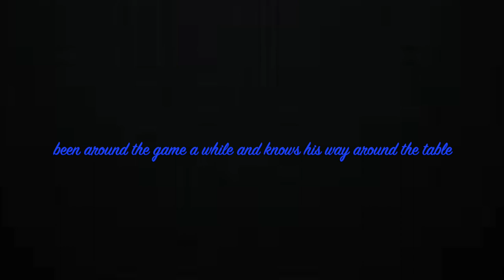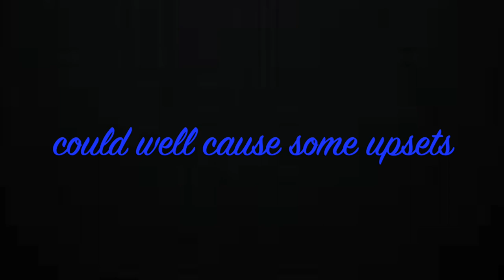PHIL SALT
Latest Royal rumble entry